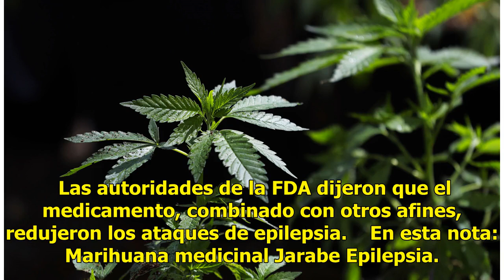EEUU aprueba droga con marihuana para ataques de epilepsia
Las autoridades de salud estadounidenses aprobaron por primera vez el uso de un medicamento hecho con marihuana para tratar los ataques de epilepsia en los niños. La Agencia de Alimentos y Medicamentos (FDA) aprobó el medicamento elaborado por GW Pharmaceuticals para dos tipos poco comunes de epilep...